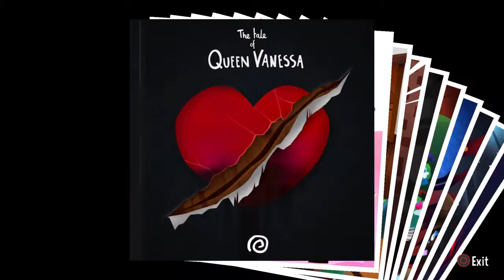Let's Play - a hat in time Ep.12 - Subcon Forest time rifts part 1